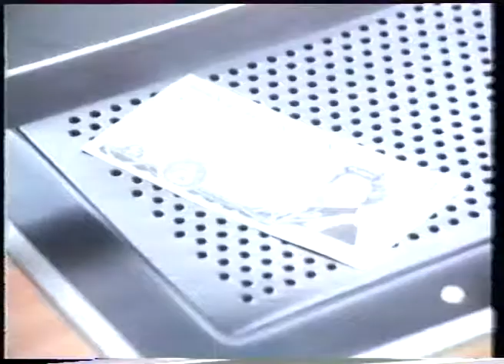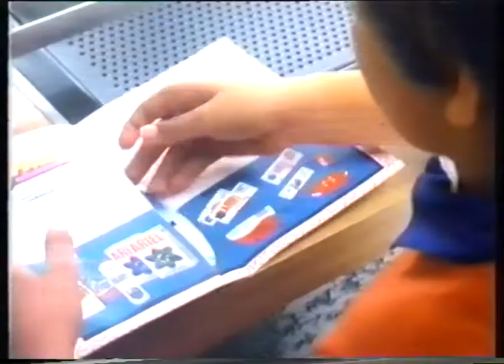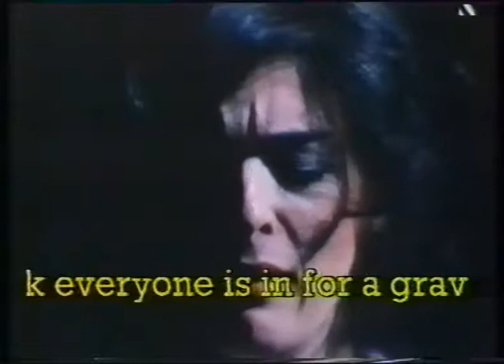Callan - The Contract - Ad breaks and continuity - Border TV Region 84/85